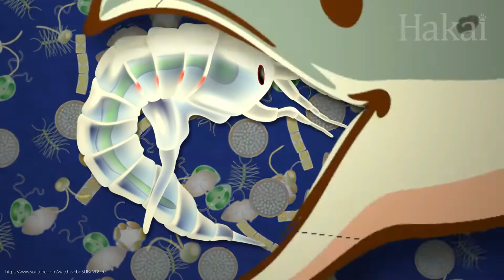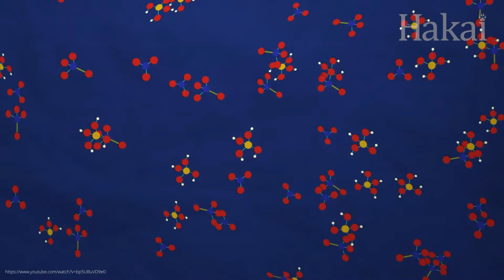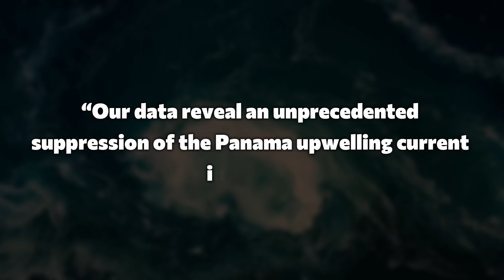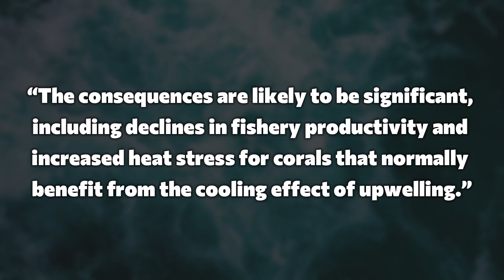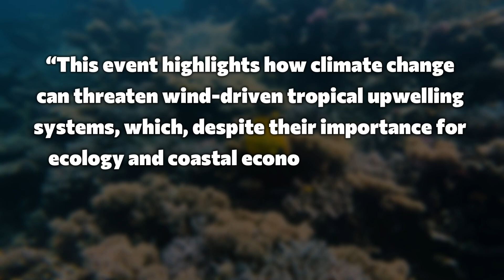Is Latin America facing an ENVIRONMENTAL DISASTER? An important ocean current has stopped!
One of the most important ocean currents in the tropics has suddenly stopped – and no one knows why! In the Gulf of Panama, a phenomenon known as upwelling normally causes cold, nutrient-rich deep water to rise to the surface. This current is the driving force behind huge schools of fish, flourishing plankton, and even a kind of natural air conditioning for coral reefs. But in 2025, this natural spectacle failed to occur for the first time in at least 40 years – an event that researchers describe as “unprecedented.” What is behind this? Are wind changes, climate phenomena such as La Niña, or deeper shifts in the global climate system to blame? And what are the consequences for ecosystems, fisheries, and the stability of our oceans? In this video, we take a look at what happened, why it is so important, and why scientists around the world are alarmed.